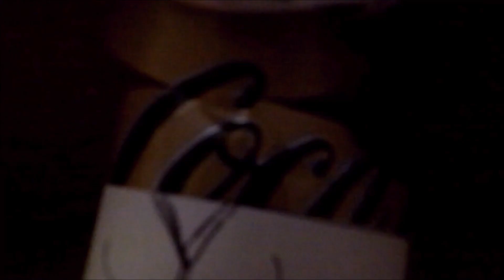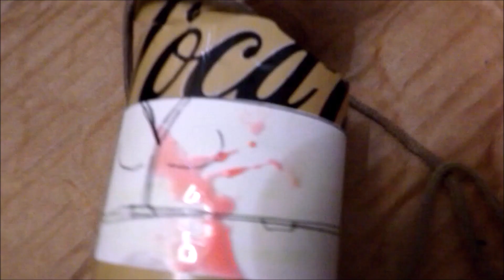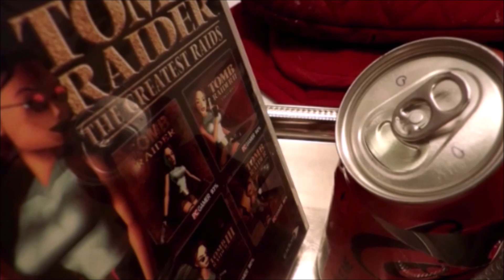Jennie Jones And The Mummy's Curse (Can Cinema #530)